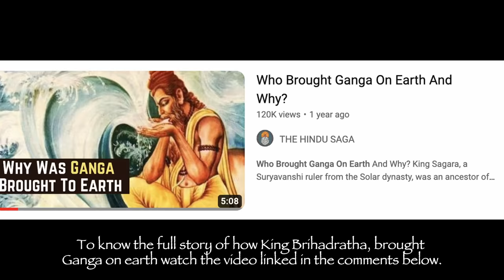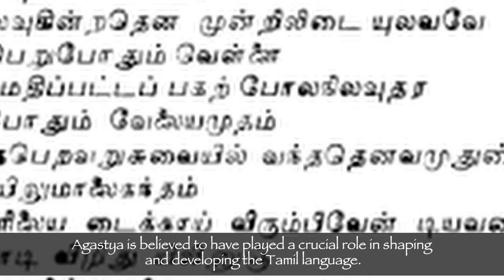Story Of Agastya Muni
Agastya Rishi was a very renowned sage in Hinduism. From conquering mountains to draining the seas, Agastya Rishi had immense power over nature. It was due to his highly elevated spiritual state that he had achieved the position of a Saptarishi meaning one of the seven sages who played a crucial role in the shaping of early Vedic traditions and the dissemination of spiritual knowledge.

The birth of Agastya Rishi actually begins with an incident between King Nimi and Vashishta. Once, the heavenly Apsara Urvashi went to Varunaloka with her friends. When Mitra and Varuna saw Urvashi, they immediately fell for her. Their semen fell into a jar and from which Agastya and his brother Vashishtha were born. They were adopted by the King of Ikshavaku.

Rishi Agastya knew that his destiny of being a married man lied here and blessed the king and a daughter was born. She was named Lopamudra and grew into a beautiful and an intellectual princess. Lopamudra soon grew up to become an extremely beautiful woman. As she reached marriageable age, the king of Vidarbha began looking for a suitable groom for his daughter. At that time, Agastya approached the king and asked for his daughter’s hand in marriage. The king was in a dilemma. He did not want his beautiful daughter to marry an ascetic who lived in the forest. But on the other hand, he was fearful of Agastya Rishi. Lopamudra told her father that she wanted to marry Agastya. Hence, the king relented and Agastya was wedded to Lopamudra.

Agastya began drinking up the ocean, and the Devas watched in awe. When the ocean was completely bereft of water, the Kalakeyas were revealed. The Devas rushed at the Kalakeyas and began slaughtering them.

To teach Mount Meru a lesson, the Vindhyas started to grow its peaks - to become the biggest mountain in the world. Soon the mountain peaks blocked the path of sun and moon. Devas became worried as sunlight did not reach on all parts of earth. They approached Sage Agastya for a solution. He promised to help them. Agastya said to Vindhya that he is going to South India and should remain in the same posture until he returns. Agastya then set up an ashram in South India and stayed there. Vindhyas never raised its peak and remained in the same posture.

Muni Agastya also finds his mention in several Puranas like the Ramayana and Mahabharata. Ram, Lakshmana and Sita met Sage Agastya during their 14 year exile.

1. All information, stories and everything shared on the videos of THE HINDU SAGA channel is based on information collected from various sources like books, newspapers and internet. THE HINDU SAGA does not create or claim authenticity of any of the information provided in this channel. Any resemblance to real persons, living or dead is unintentional and purely coincidental. We do not intend to hurt any religious sentiments of our viewers. Some parts from this video like music, pictures and videos are sourced from the web. The Hindu Saga does not declare any ownership and is ready to give the rights to whoever it is due.
2. Multiple sources like books, newspapers, blogs and internet have been referred to create the content and stories for the videos and we try our best to use content with owner's permission and under 'fair use', however, if we happen to use your copyright material without the permission, please reach out to us at and we will remove your copyright materials.